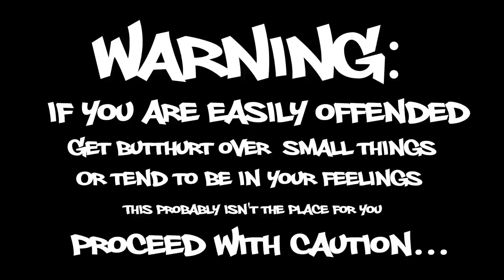Amberlynn Reid Horrid and Blah Cook With Me Reaction